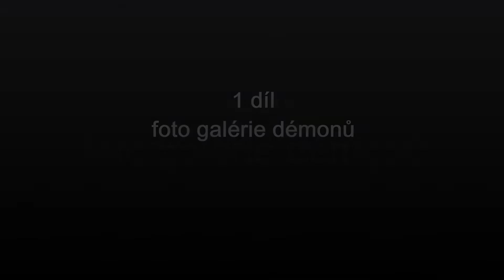Necronomicon - 1díl - Démoni "šíleného" araba Abdula Alhazredeva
SMÝŠLENÍ DÉMONI  Z LOVECRAFTOVI KNIHY NECRONOMICON - ABDULALA HAZREDEVA, 1 díl
Určitě povídky od Lovecrafta skoro všichni známe. V povídkách se objevují i démoni z prastarého grimoáru, který napsal prý šílený arab Abdul Alhazredev. Je to smýšlené nebo ne? Každopádně když se na ony démoni podíváme, možná někomu z vás budou připomínat postavy, které jste jako děti ve snech viděli, které Vás děsili, postavy které třeba jste potkali ve svých astrálních cestách, vizích. Každý z nás potkal nějakého démona.
Vytvořila jsem pro Vás první díl fotogalérie onech démonů. Posuďte sami. Věřím, že jste s nějakým z nich měli co dočinění.Jedná se zatím o první díl foto galérie. Video je jen s hudbou. nekomentuji jej. Spadá však do mého playlistu k Démonologii, protože na démoni a samotné Cthulu bude brzo nějaké moje video povídání.